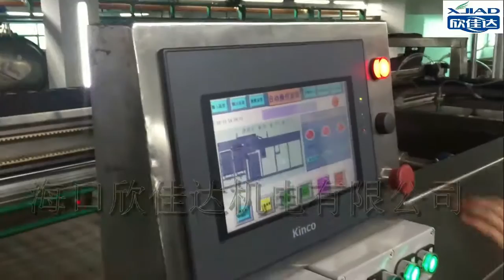High Speed Sterilization Cage Unloading Machine Supplier Manufacturer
This machine mainly applies to every kind of canned drink or tins. It will unload the cans automatically prior to the second sterilization. The machine pushes the full cans stacked in the sterilization cage to the transmission leveling block layer by layer downwards, through the pushing unload device. In the whole unloading process, the interlayer comes out and collects automatically, the layers going up, unloading, stopping and going down are all automatic. The machine taking the place of manually unloading method, can save manpower and increase the production effect greatly.

Functions of device:
1.Automatically layered, pushing and unloading functions.
2.Automatically coming out and collecting to stack mechanism of interlayer board.
3.Automatically and exactly locating device of unloading can layers.
4.Automatically layered and arranging leveling block.
5.Hydraulic pressure lifting system of unloading mainframe.
6.Locating device of sterilization cage.
7.Automatic stopping to unload when cans are empty.
8.Automatic stop alarm when cans are full.
9.Use famous brand products, such as computer automatic controller of MITSUBSHI PLC programming and SICK photoelectric switch, benefiting from their steady equipment and superior function.

Technical parameters:
1.Production capacity: 500-1000 cans / min.
2.Available cans: every kind of tin can, aluminum can, glass bottle, plastic bottle, etc.
3.Available can diameter: 50-153mm.
4.Available can height: 50-270mm.
5.Motor power: 7KW.
6.Size(length×width×height): 4500×1500×1600mm.
7. About weight: 3000kg.

High Speed Sterilization Cage Unloading Machine Supplier Manufacturer/High Speed Sterilization Cage Unloading Machine Supplier Manufacturer/High Speed Sterilization Cage Unloading Machine Supplier Manufacturer